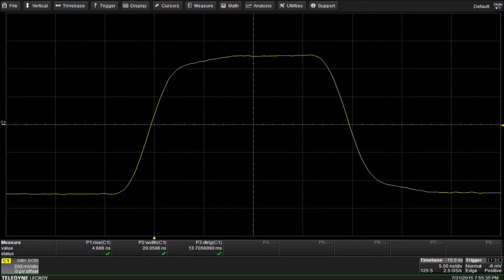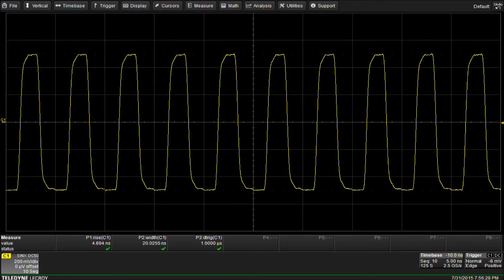Oscilloscope FAQ - Sequence | Teledyne LeCroy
In this video FAQ we answer the question "How can the fastest update rate be attained on a Teledyne LeCroy Maui/Xstream oscilloscope?"